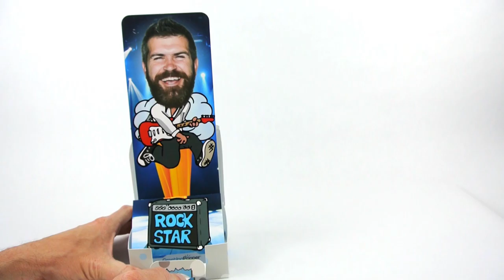Introducing Greeting Popper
Introducing Greeting Popper!  The most creative way to give a gift card. It is a customized pop-up greeting card in a box featuring a very personalized photo caricature,  Check it out!

to see the entire collection.